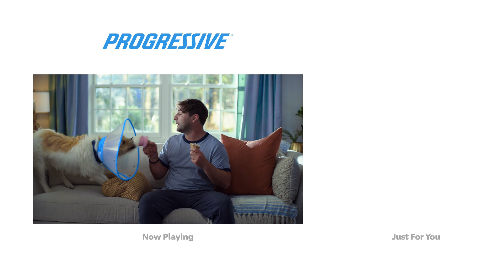Who's a Good Owner? | Dog | Progressive Insurance Commercial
​Having a furry friend is great, but paying for vet bills can get a little scary. Don’t run and hide.
For less than $1 a day, cover what you care about with Progressive Pet Insurance by Pets Best.

True to our name and to the 33 million+ people we protect 💙
Find out how we can help protect what you care about most: